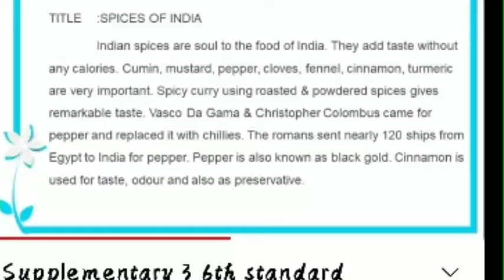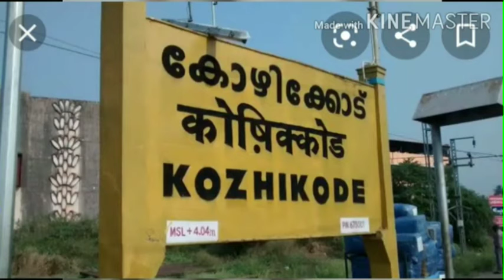spices in india